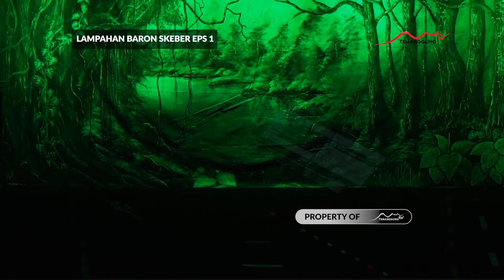KETHOPRAK TEMANGGUNGAN | LAMPAHAN BARON SEKEBER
Saksikan kami di layar Televisi melalui:
Frekuensi 4023
Simbol Rate 1600
Polarisasi Horizontal

Contact Person:
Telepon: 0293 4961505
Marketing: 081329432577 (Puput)